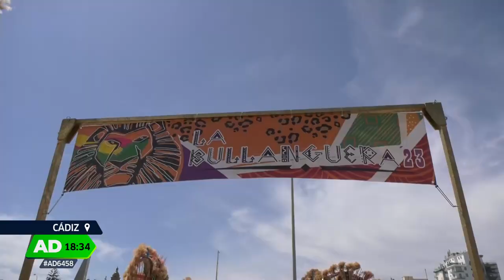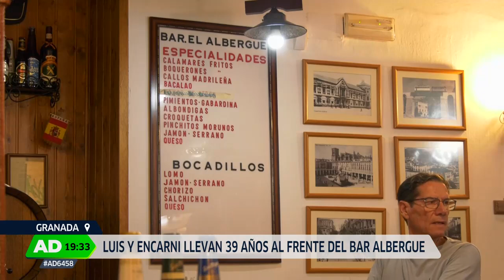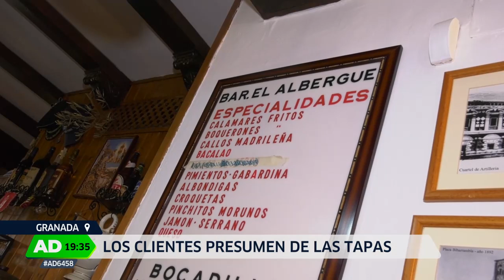Andalucía Directo| Viernes 8 de septiembre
Multitudinario y sentido funeral el que se le ha brindado a María Jiménez en el barrio de Triana, en Sevilla, que la vio nacer y donde muy pronto tendrá una calle. Quince veleros legendarios se dan cita en el puerto de la capital gaditana y participan en la Gran Regata 2023. El agua de Castilleja, Sevilla, contaminada; los vecinos se ven obligados a comprar botellas ya que los nueve litros por familia que les dan es insuficiente. Unos 500 euros de media por hijo gastan las familias andaluzas en el arranque del nuevo curso escolar que acaba de comenzar. 1.250 kilos de boquerones victorianos se reparten gratis en el Rincón de la Victoria, Málaga,  en el Día del Boquerón . Estos y otros asuntos de actualidad en “Andalucía Directo”.